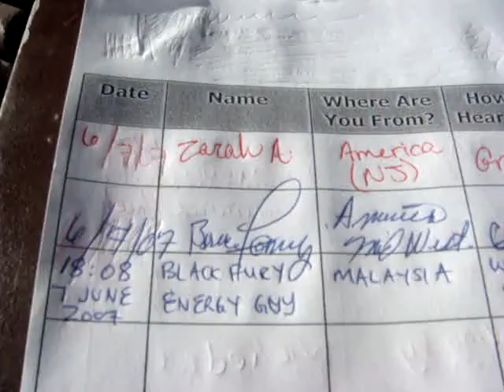black fury energy Capilano Bridge, Vancouver, Canada